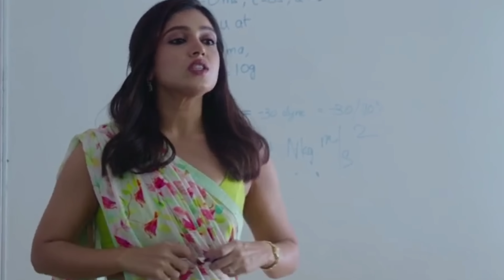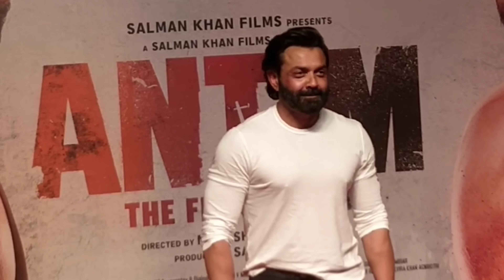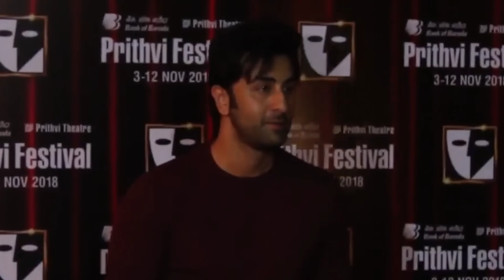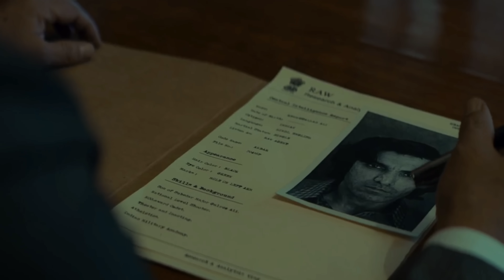सलमान खान को क्यों नहीं मिली pushpa मूवी।10 actor who were removed। replace from Bollywood